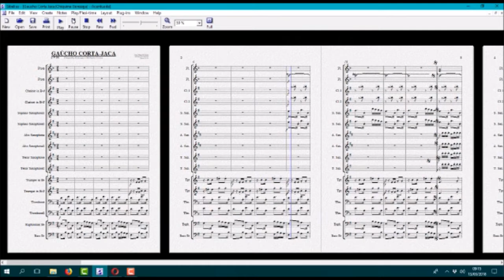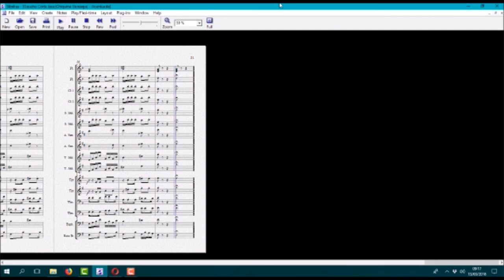Gaúcho, O Corta-jaca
Arranjo de Maspole Cidade
Equipe do Portal Brasil Sonoro